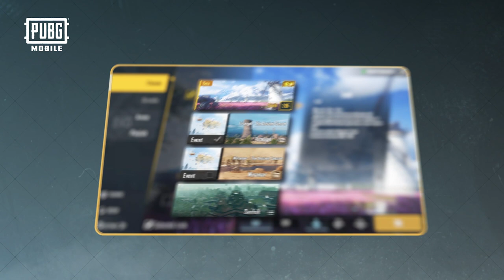【絕地求生M】想知道新介面是怎麼來的嗎？ 看完影片就知道ㄌ ❤️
【小編搶先報】全新介面來囉～
想知道新介面是怎麼來的嗎？
看完影片就知道ㄌ ❤️
新介面小編越看越喜翻，你呢？